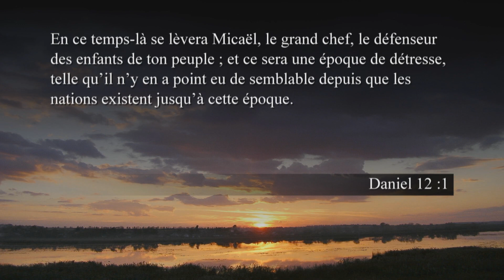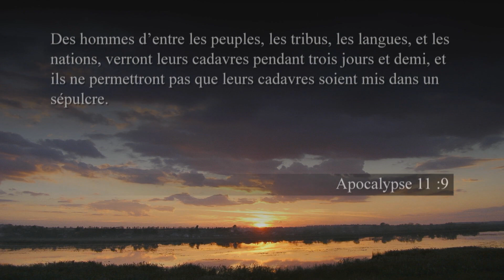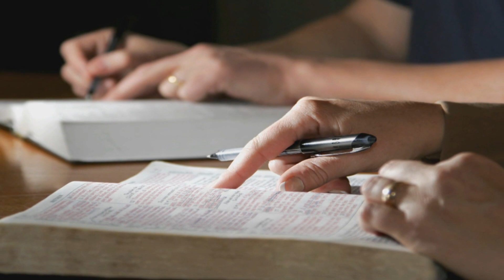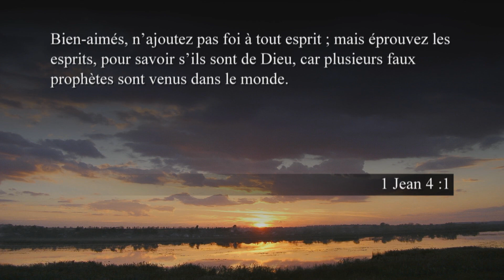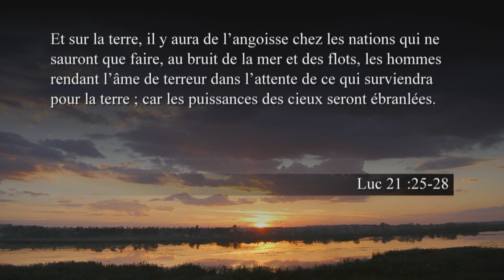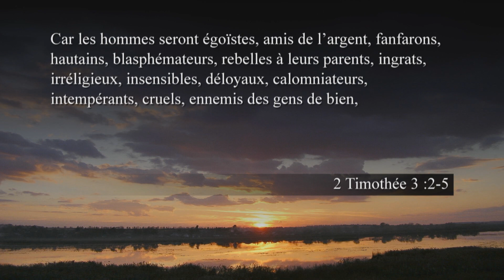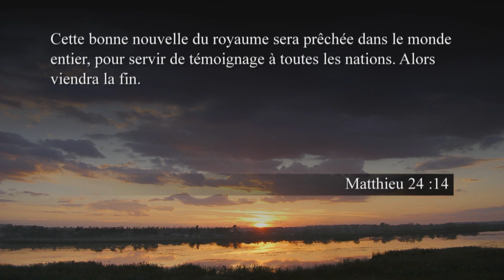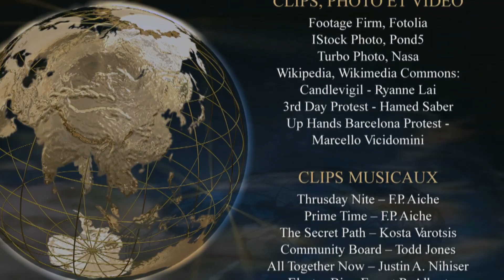Les derniers jours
Beaucoup de gens se rendent compte que le monde change à une vitesse vertigineuse et que nous vivons à une époque pour le moins "inhabituelle". La vie est aujourd'hui très différente de ce qu'elle était il y a seulement dix ans. La technologie fait des pas de géant et il semble que chaque semaine voit naître un nouveau gadget, destiné à nous faciliter la vie ou à favoriser les communications.